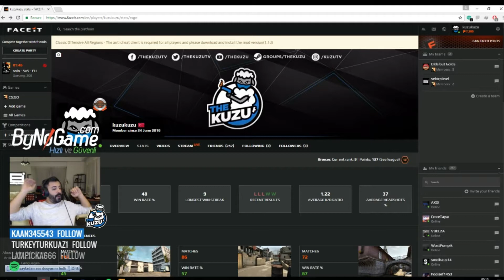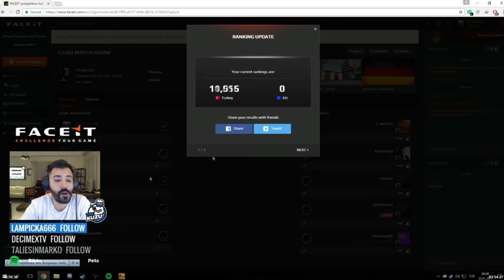Johan and r0ck playing with streamer.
hrali sme faceit s takýmto pohodičke chalanom :)